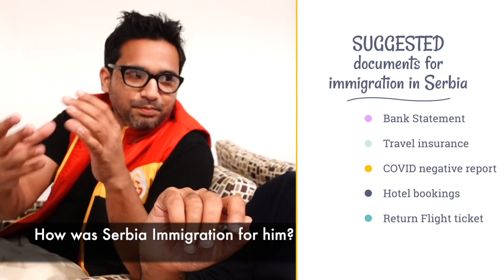'I watched his videos and came to Serbia' [SERBIA EP 9]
Meet Akbar, an Indian who is travelling in Serbia as a tourist. Know how he planned his trip, his immigration experience and the overall experience in Serbia. Also, how we met by chance. Watch this interesting video. I hope this will inspire you to travel to Serbia.

0:00 - Meet him
1:40 - Travelling Serbia with regular job
3:24 - Flying via dubai
3:45 - I watched MountainTrekker & came to Serbia
5:48 - How was Serbia Immigration for him?
6:25 - Documents for Serbia ‘visa’ / immigration
7:44 - Does travel history matter?
11:08 - Best way to find best hostels around the world!
14:07 - Mosque in Belgrade
16:25 - How we met!
18:55 - Message for Tourism Authority of Serbia

This video is a part of travel web series based on my trip to Serbia. I travelled from Delhi to Belgrade via Dubai availing the visa-free entry for Indians in Serbia for 30 days.

ABOUT ME
I'm Varun.

- I'll do frequent live videos exclusively for the members